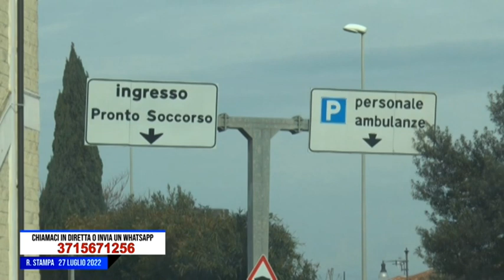Sanità, confronto da parte dell'Asl con sindacati negato.Ne parliamo con Roberto Ronca FSI USAE